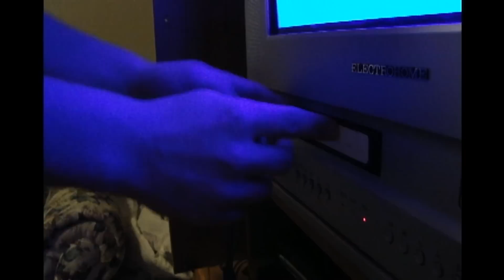A Brisk Morning Part 1